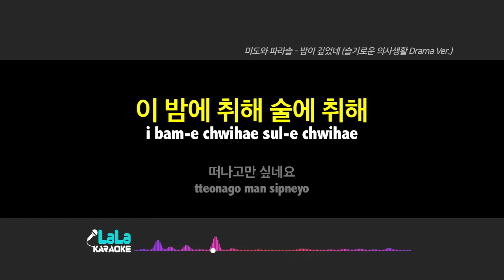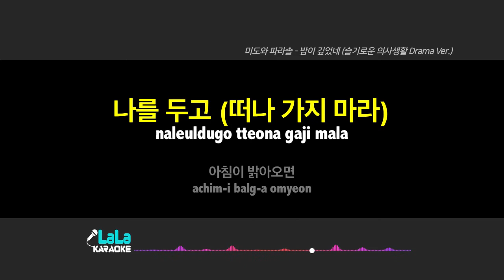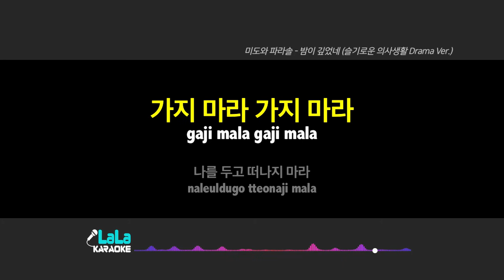미도와 파라솔 - 밤이 깊었네 (슬기로운 의사생활 Drama Ver.) (-1키) 노래방 mr LaLaKaraoke Kpop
미도와 파라솔 - 밤이 깊었네 (슬기로운 의사생활 Drama Ver.) 노래방 (karaoke)

미도와 파라솔 - 밤이 깊었네 (슬기로운 의사생활 Drama Ver.) 노래방